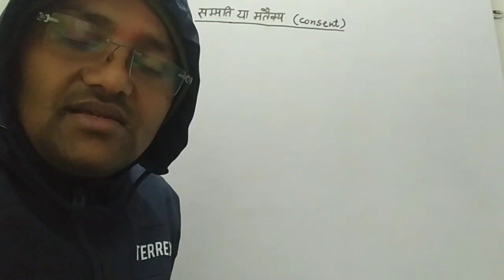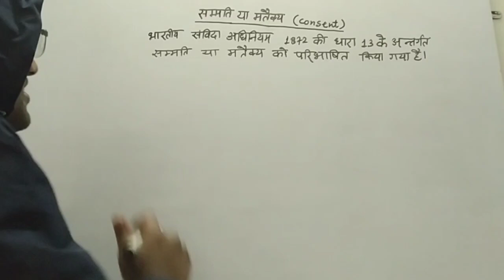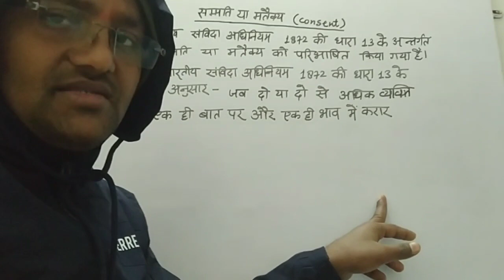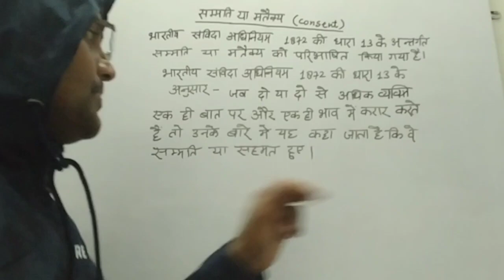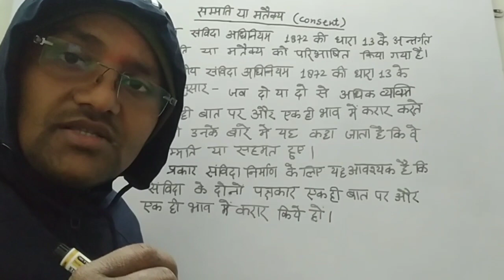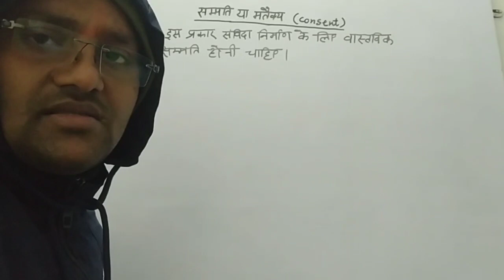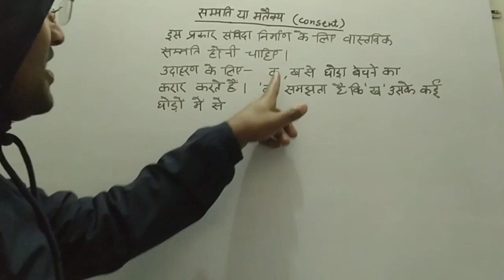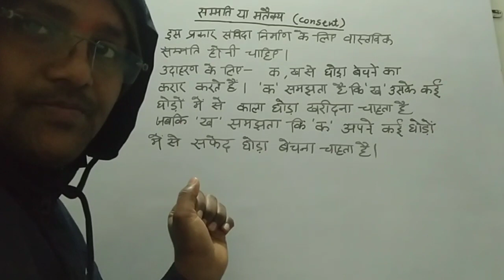what is consent theory in hindi/what is consent in hindi/consent theory in hindi/by brijesh sir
आज की इस विडीयो में आपको  LLB. 1st semester के Paper 2 ( contracts act) se related  Theory class देखने को मिलेगा .

आप लोग ध्यान दें कि साथ में notes बनाते चलें , अन्यथा आपको exam time problem हो सकती है । फिर आपको rivision के लिए Problem हो ।